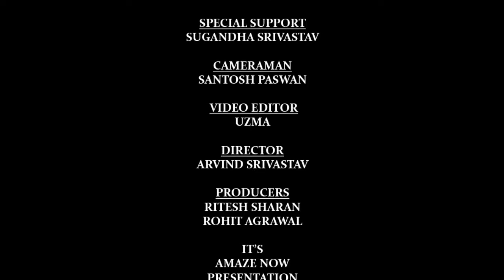छठ पर्व है तप का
भगवान सूर्य की मानस बहन बताई गई है छठ मैया, इनकी उपासना से धनधान्य, संतान और सम्मान की प्राप्ति होती है।